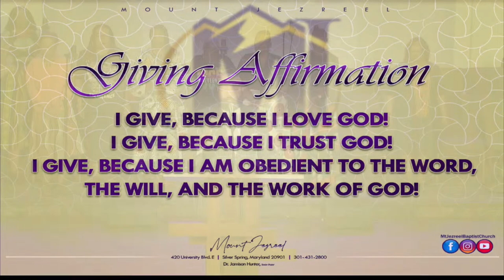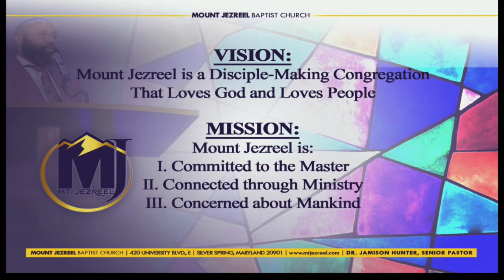Getting Past Your Pain, Job 1:13-20, Dr. Jamison Hunter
Father's Day
8am
Job 1:13-20
Getting Past Your Pain
I. Job Was A CONFIRMED WITNESS
II. Job Appears To Be COMFORTABLE WEEPING
III. Job Notably CONTINUES TO WORSHIP

Dr. Jamison Hunter, Senior Pastor

THE CALL TO DISCIPLESHIP
Do you want to receive the gift of salvation?
Rededicate your life to Christ?
Join our church fellowship?
If you answered Yes. We rejoice with you today.

Thank you for your continued financial support, your giving makes missions possible.

Licenses
11632284
CSPL181296